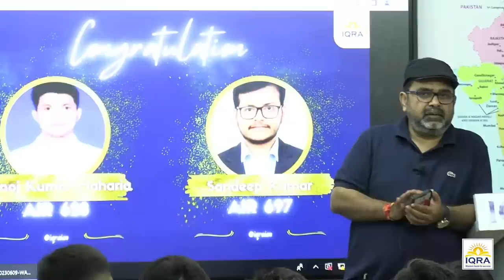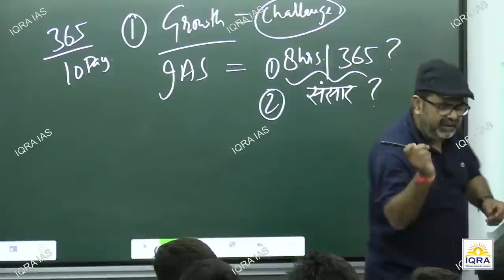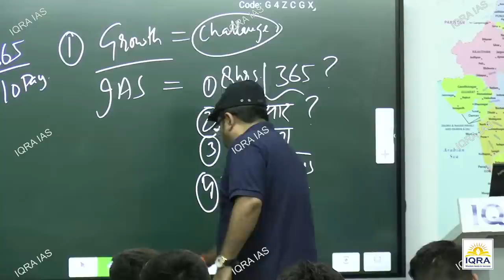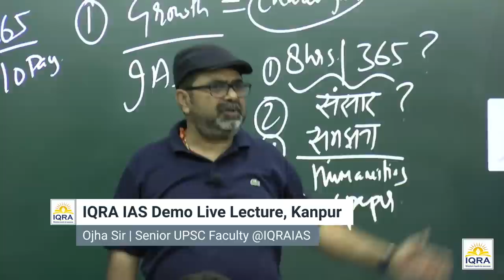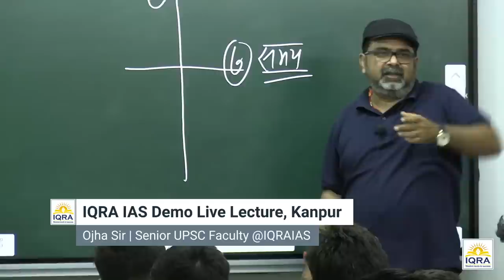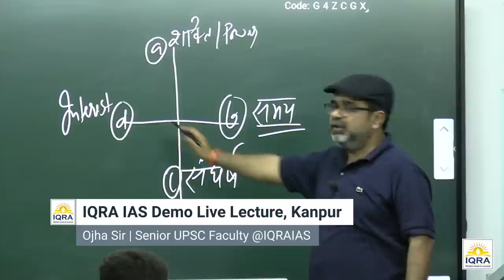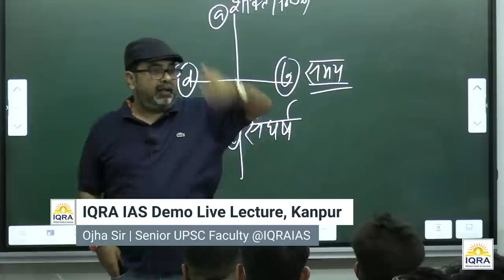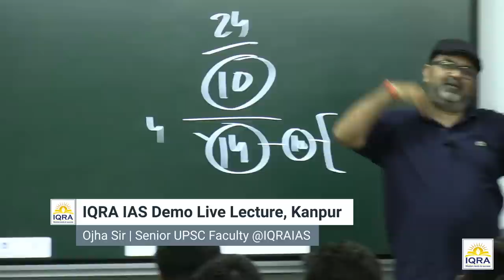Ojha Sir Live Session from @IQRAIAS, Kanpur New GS Batch starts 12th June 2023